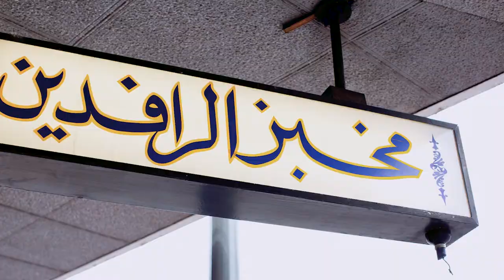An Australian Settlement Journey - Chapter 12: Health and wellbeing (Karen language)